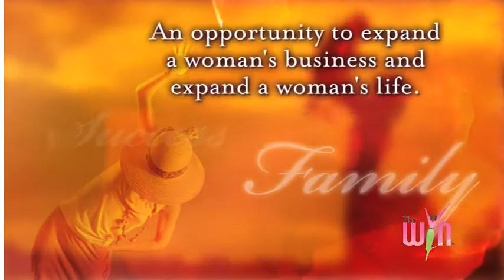The WIN's Inspirational Video by Bill Lae